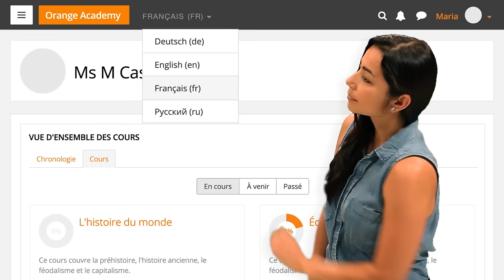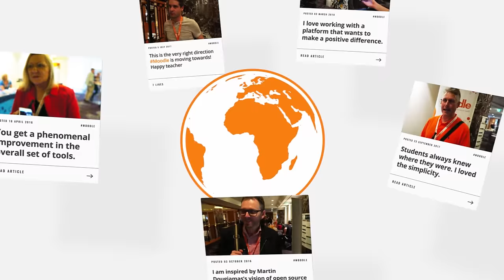2022 Moodle LMS video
Moodle LMS is the world’s most customisable and trusted open source learning management system used by hundreds of millions of learners worldwide.

More on Moodle:
•  Create interactive courses for your learners in a safe, accessible, and highly engaging online space
•  Open source and flexible, so it can be tailored to suit every learning outcome
•  Collaboratively designed by the global Moodle community
•  Secure and private to ensure your systems and data are safe.